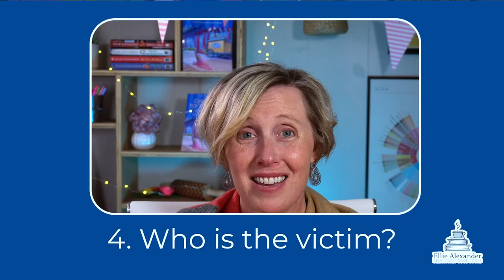Collaborative Cozy Mystery Writing Project 🔍 A Fair to Dismember - 01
Watch the recap of the first episode of our latest collaborative cozy mystery writing project, A FAIR TO DISMEMBER! This time around, each new section of our cozy mystery short is going to be written by budding writers from our group chosen at random. But first, we needed to settle on all the important plot points such as setting, our protagonist, etc. I can't wait to see where our latest cozy mystery adventure takes us and look forward to the creative writing to come from everyone participating!

If you haven't already, be sure to join my Collaborative Cozy Mysteries Facebook Group to participate in the planning each week and potentially be selected as a writer (if you're interested)!

I'll be posting new episodes and page reads of our collab cozy mystery each week. And, moving forward, I'll be streaming live here on YouTube as I reveal the new pages of our mystery. Be sure to join in the fun!

Happy plotting,
Ellie

0:00 Introduction
14:33 Question 1
22:05 Question 2
24:26 Question 3
27:56 Question 4
30:26 Question 5
32:35 Question 6
36:05 Question 7
41:05 Wrap-up

Til Death Do Us Tart
Live and Let Pie
Cup of Holiday Fear
Nothing Bundt Trouble
Chilled to the Cone
Mocha, She Wrote (releases June 29, 2021)

🍻💀 SLOAN KRAUSE MYSTERY SERIES 💀🍻
Death on Tap
The Pint of No Return
Beyond a Reasonable Stout
Without a Brew (Releases November 10, 2020)
Sloan Krause Mystery #5 - Coming October 2021

If you are new to my channel here's a little bit about me: I'm Ellie Alexander (also writing as Kate Dyer-Seeley). I'm a cozy mystery author living in the beautiful small town of Ashland, Oregon tucked into the mountains of the Pacific Northwest. I write multiple cozy mystery series for both St. Martins Press/Minotaur (Macmillan) and Kensington Books. I love being able to share my experiences and knowledge with readers and fans through video and will be posting new ones every week, so make sure to SUBSCRIBE so you don't miss anything!

Happy reading,
Ellie